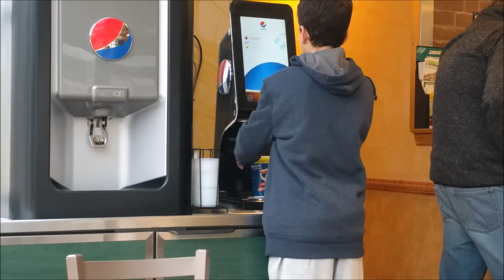Olinda de Corner Brook/ Xavecando nas ruas #01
►Se vocês gostaram, não se esqueçam de dar aquele "joinha" para ajudar no vídeo, comenta o que você achou desse vídeo, deixe suas sugestões, compartilha nas redes sociais para me ajudar na divulgação desse vídeo, favorita o vídeo e não se esquece de se inscrever no meu canal para ficar sabendo das novidades de vídeos. Muito obrigado por ter assistido mais um vídeo e até o próximo vídeo.